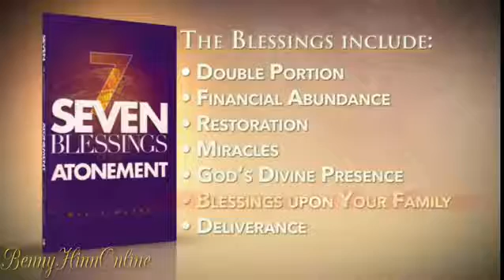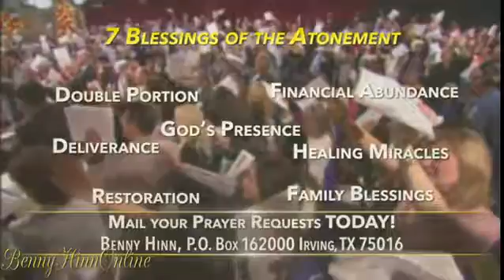Benny Hinn, Your Day of Atonement Blessings, September 2015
As many faithful around the world have just commemorated the Day of Atonement, Steve Munsey shares about the seven yearly appointments with God, including the Day of Atonement which was (and still is) the most solemn and awe-filled of the feasts. It was a time set aside for national and sanctuary cleansing. God established the Day of Atonement to be kept forever (Exodus
12:11
, 14). God promised blessings to those who observe His Feasts. Specifically, those obedient in the Day of Atonement were promised seven specific, supernatural blessings. Discover those blessings for yourself. Your life will be changed forever! Get ready for a powerful broadcast with the trailblazing pastor, author, director, producer, and church-growth expert whose books include Unleashing Your God-Given Dreams, Seven Blessings of the Passover, and Seven Blessings of the Atonement.